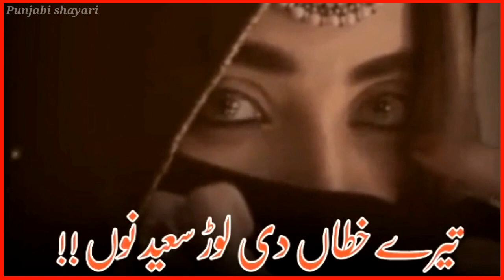Punjabi WhatsApp status Punjabi shayari status Dohray